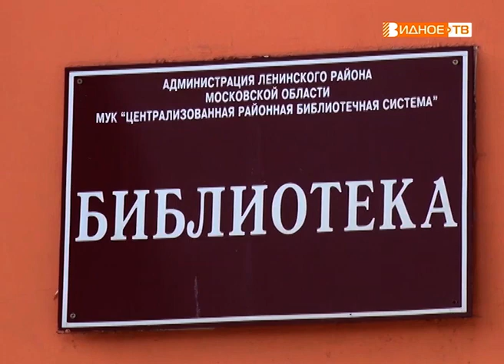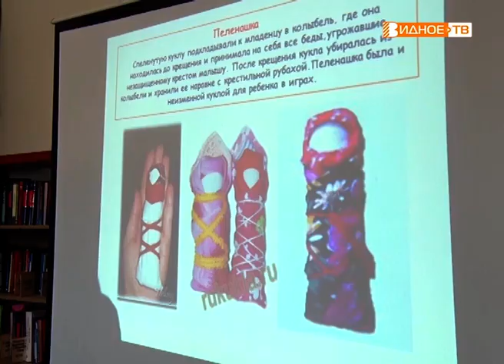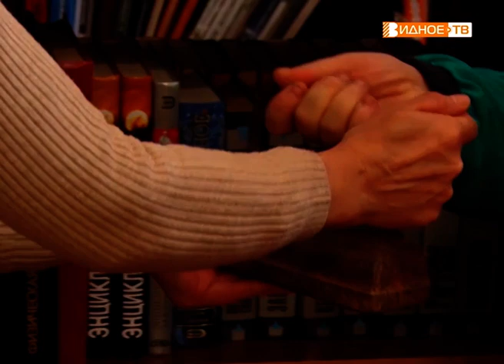"Обереги" - мастер-класс по изготовлению амулетов